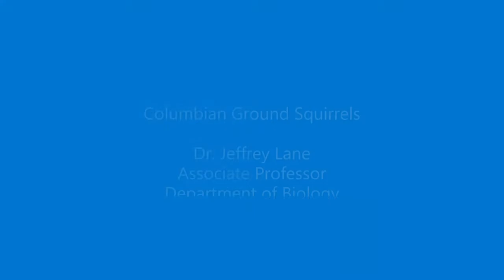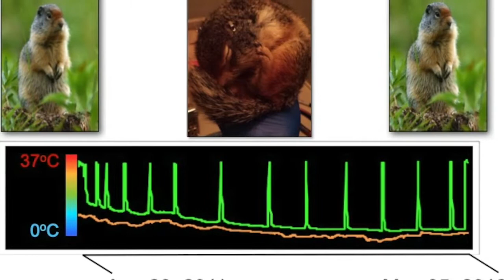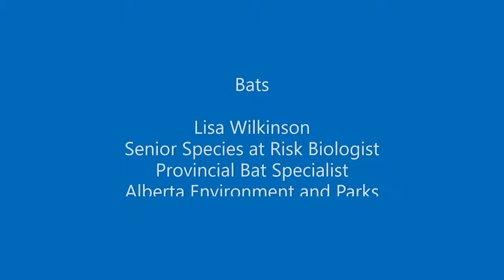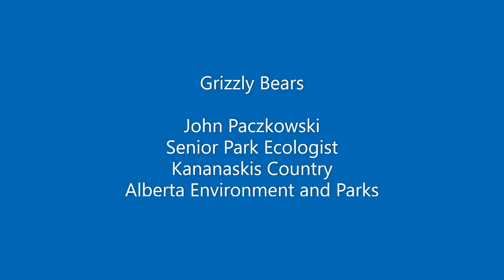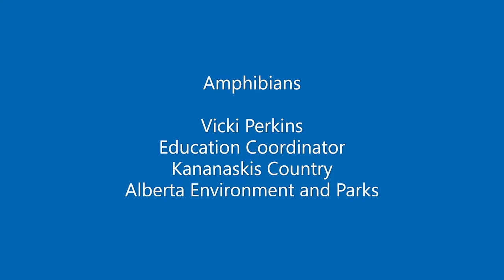Hibernation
What do Columbian Ground Squirrels, Bats, Grizzly Bears, Snakes and Amphibians all have in common? They all hibernate! Learn from local wildlife experts and Alberta Parks Educators as they explore their unique strategies to avoid Alberta’s cold winter months.